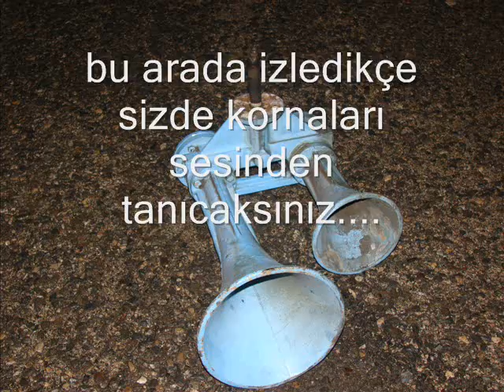train horn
Prime trainhorn, Ibuki shiphorn